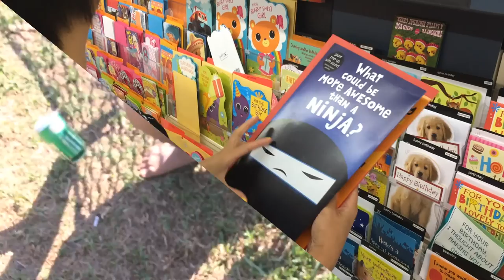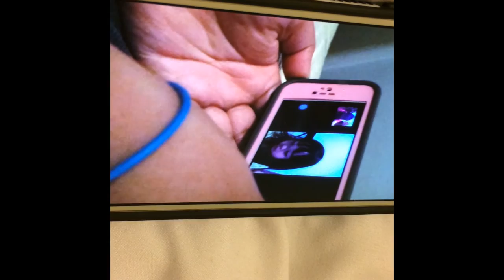Beach Day for Tyler Jay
Happy 10th Birthday Tyler Jay!

My family and I decided to spend my little brother's 10th birthday at the beach after watching the sunrise, so here's a short vlog to see how the morning went. Enjoy!

Love always, Tiffy(: